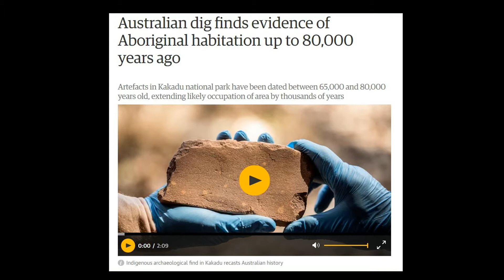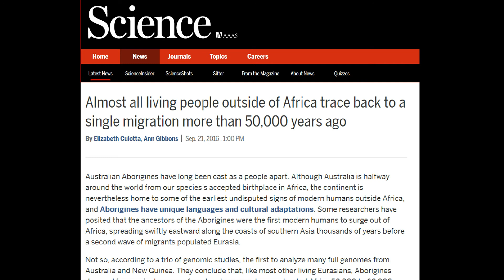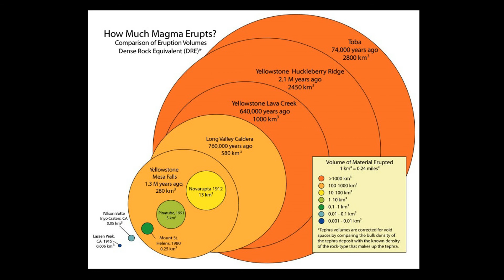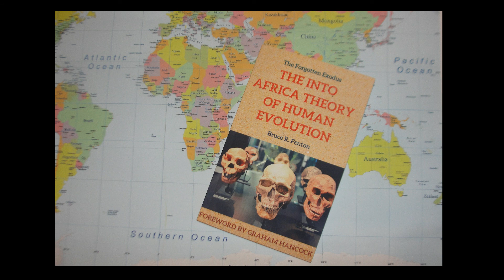Eurasia Was Colonized by Australian Aboriginals 65,000 Years Ago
The Australasian Continent was Inhabited by Humans over 80,000 years ago. Re-dating of archaeological evidence across Australia and Southeast Asia indicates a post-Toba population expansion colonized Eurasia from Australasia 65,000 years ago.
Independent archaeological researcher, Bruce Fenton, is perhaps best known for his investigation of mysterious megalithic ruins in the Amazon jungle and ancient burial sites high in the Caucasus mountains of Georgia. More recently he has turned his attention to the study of human origins, with spectacular results. Fenton’s recently released book The Forgotten Exodus: The Into Africa Theory of Human Evolution (April 2017), boasts a compelling foreword written by the internationally best-selling author, Graham Hancock, and a glowing back cover endorsement provided by the acclaimed historian of science, Michael Carmichael.